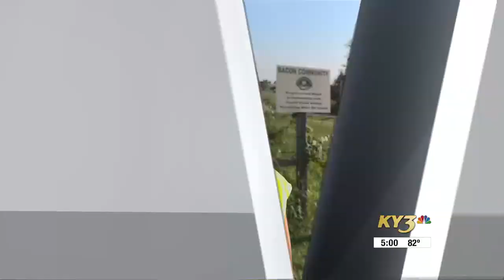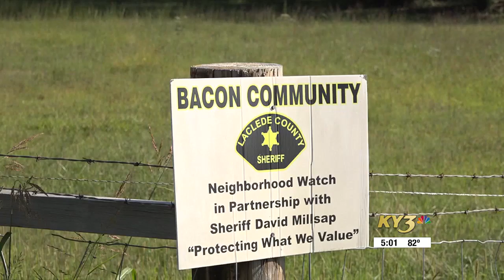Laclede County Sheriff: Crime numbers down thanks to neighborhood watch groups